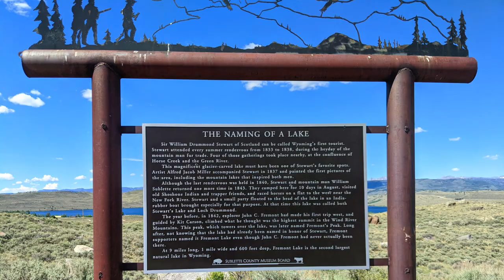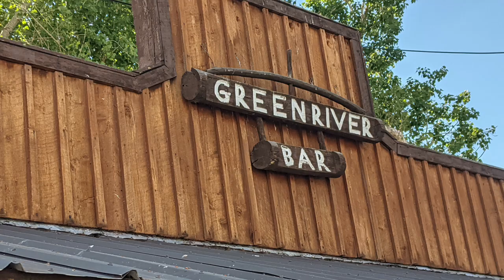I Saw A Moose and Geocaching with Joan | Leaving Painted Rocks In A Geocache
I Saw A Moose and Geocaching with Joan | Leaving Painted Rocks In A Geocache.  I met up with Debra and Joan.  Joan painted 50 rocks for me to take along my travels and place them in a geocache.  This is such a beautiful idea!   I get to enjoy all the rocks until I place one in a geocache for someone else to find and take with them.  So happy that I got to actually place my first rock in a geocache with Joan.

50' foot Solar Panel Extension Cables